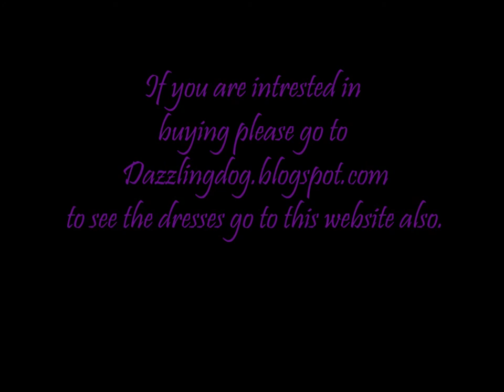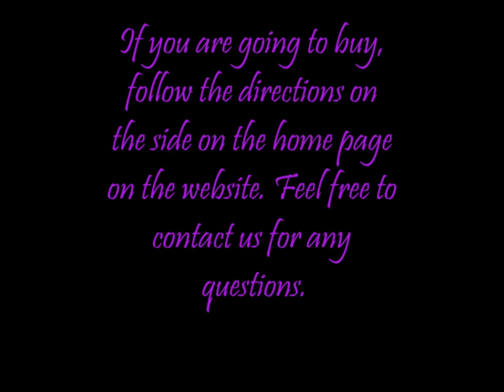Dog tutu Movie.wmv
A clothing line where dogs can be fashionistas!!   Dazzelingdog.blogspot.com is the link to the website.